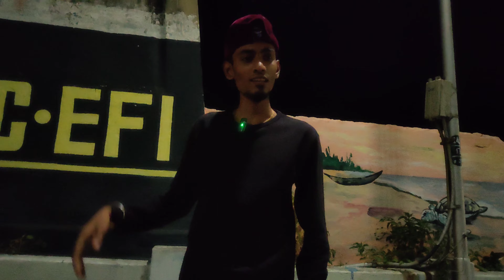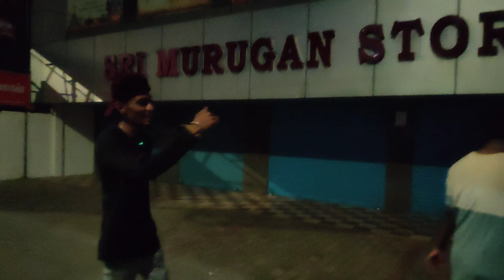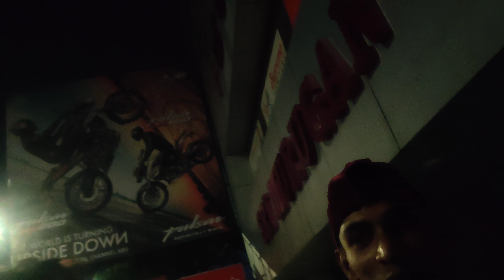Pondicherry night out Prank 😆 On Pudhu Mappillai 🤣 Last Bachelor Night may232023 Analskyb Analdas